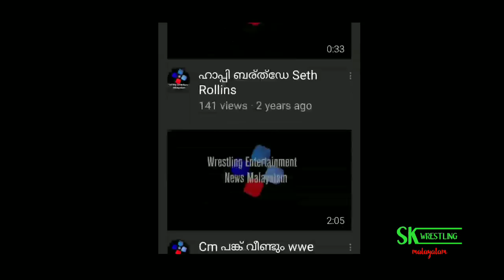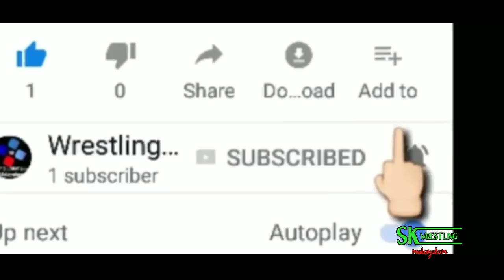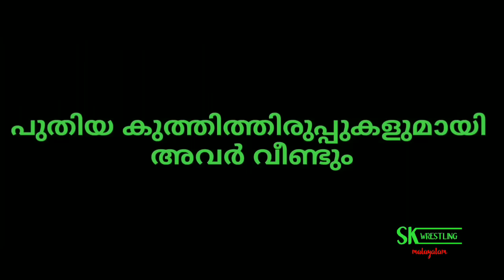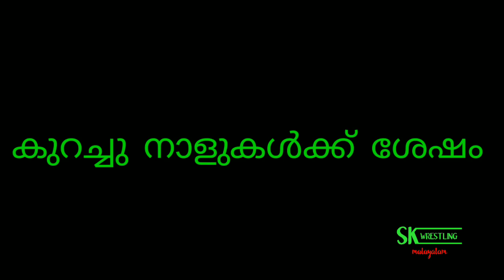അടിച്ചു മക്കളെ 50k 🤣🤣🤣 special troll video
അടിച്ചു മക്കളെ 50k 🤣🤣🤣 50k special troll video

50 k special train video

എന്നെ ഇതുവരെ സപ്പോർട്ട് ചെയ്ത എല്ലാവർക്കും ഒരായിരം നന്ദി നിങ്ങളുടെ സപ്പോർട്ട് കൊണ്ടാണ് ഞാൻ ഇവിടം വരെ എത്തിയത് തുടർന്നും എന്നെ സപ്പോർട്ട് ചെയ്യുക നല്ല നല്ല വീഡിയോകൾ ഞാൻ അപ്ലോഡ് ചെയ്യാം...